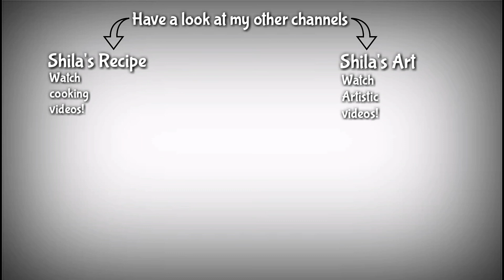Kapilmuni Temple Gangasagar | West Bengal